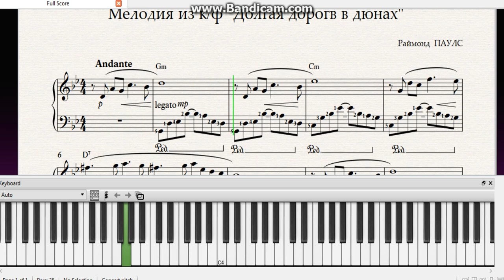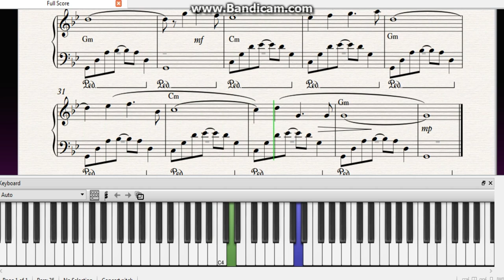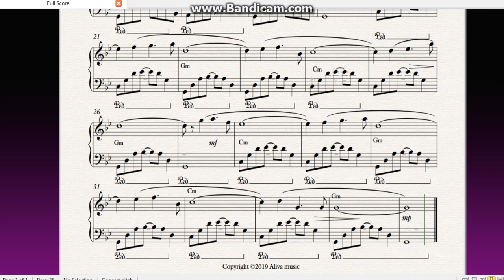R.Pauls "Autumn melody".А.Пугачева"Я вам спою|Ноты|Песня|Сhords Covers|Piano|МузыкаСлушать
Ноты Песня Аккорды Музыка Слушать|На Пианино Разбор| Как Играть

R.Pauls "Autumn melody".А.Пугачева"Я вам спою, еще на бис"
Раймонд. Паулс "Осенняя Мелодия" из к/ф "Долгая дорога в дюнах"
Как играть |Ноты Слушать| На Пианино:

1:55 - Free sheets|Ноты